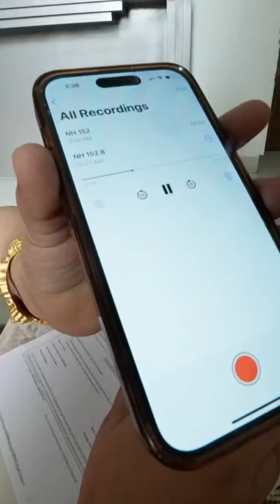Payal mumma ne kari shuru dance practice